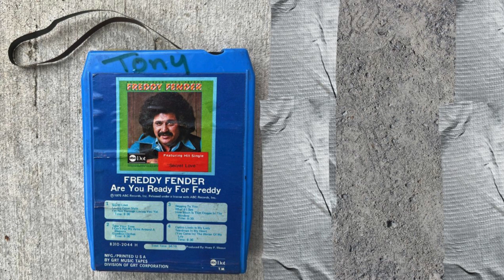F E N D E R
fl studio + audacity + canva

swooncake records
ginger todger

post punk future funk dream noiSe